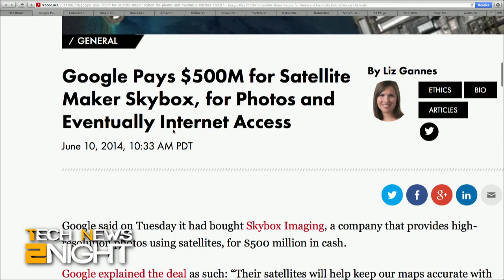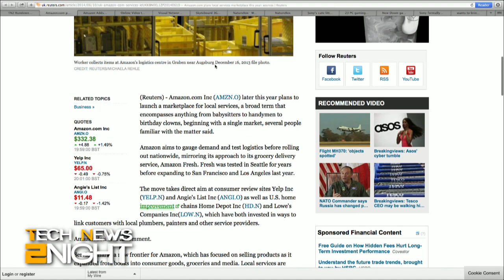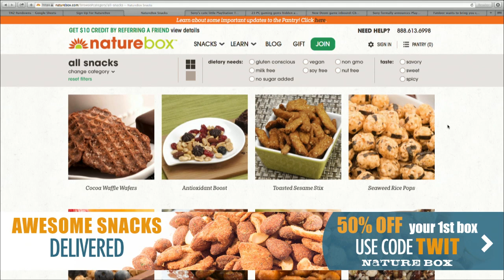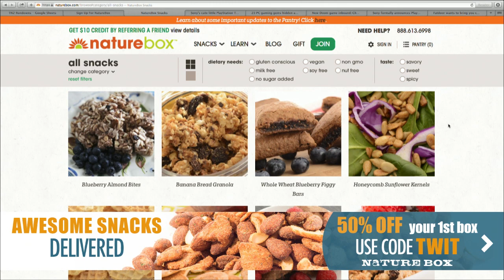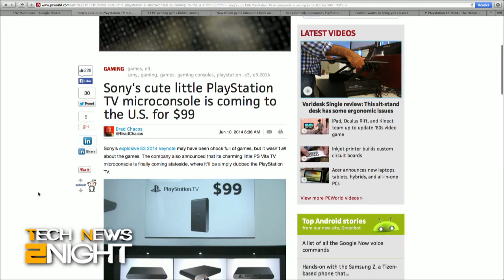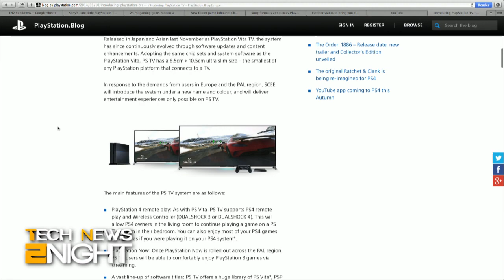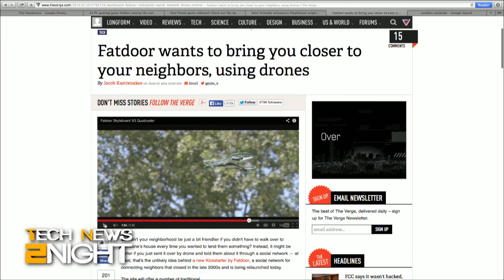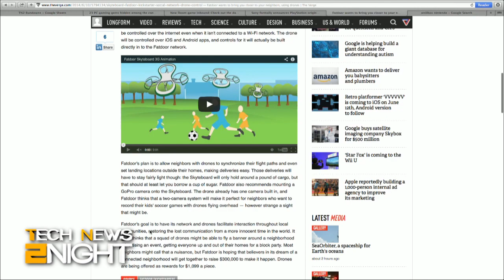Tech News Tonight 105: More From E3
Google pays $500 million for a satellite imaging company, will eBay Now close down?, Kindle lets you switch from reading to Audible books on the fly, video takes over the internet, and the E3 conference day two!